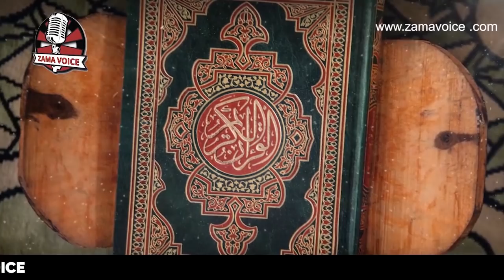Muzdalifa ka qayam | Hajj ka teesra din | Youm e Arafat kay bad kay manaik e Haj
The Hajj sometimes also spelled Hadj, Hadji or Haj in English) is an annual Islamic pilgrimage to Mecca, Saudi Arabia, the holiest city for Muslims. Hajj is a mandatory religious duty for Muslims that must be carried out at least once in their lifetime by all adult Muslims who are physically and financially capable of undertaking the journey, and of supporting their family during their absence from home.

In Islamic terminology, Hajj is a pilgrimage made to the Kaaba, the "House of God", in the sacred city of Mecca in Saudi Arabia. It is one of the Five Pillars of Islam, alongside Shahadah, Salat, Zakat and Sawm. The Hajj is a demonstration of the solidarity of the Muslim people, and their submission to God (Allah).  The word Hajj means "to attend a journey", which connotes both the outward act of a journey and the inward act of intentions.

The rites of pilgrimage are performed over five to six days, extending from the 8th to the 12th or 13th[9] of Dhu al-Hijjah, the last month of the Islamic calendar.[10] Because the Islamic calendar is lunar and the Islamic year is about eleven days shorter than the Gregorian year, the Gregorian date of Hajj changes from year to year. In 2020 AD (1441 AH), Dhu al-Hijjah extends from 22 July to 19 August.

The Hajj is associated with the life of Islamic prophet Muhammad from the 7th century AD, but the ritual of pilgrimage to Mecca is considered by Muslims to stretch back thousands of years to the time of Abraham. During Hajj, pilgrims join processions of millions of people, who simultaneously converge on Mecca for the week of the Hajj, and perform a series of rituals: each person walks counter-clockwise seven times around the Kaaba (a cube-shaped building and the direction of prayer for Muslims), trots (walks briskly) back and forth between the hills of Safa and Marwah seven times, then drinks from the Zamzam Well, goes to the plains of Mount Arafat to stand in vigil, spends a night in the plain of Muzdalifa, and performs symbolic stoning of the devil by throwing stones at three pillars. After the sacrifice of an animal (can be accomplished by using a voucher (see below)), the Pilgrims then are required to either shave or trim their heads (male) or trim the ends of their hair (female). A celebration of the three-day global festival of Eid al-Adha proceeds thereafter.

Muslims may also undertake an Umrah (Arabic: عُمرَة‎), or "lesser pilgrimage" to Mecca at other times of the year. But this is not a substitute for the Hajj and Muslims are still obligated to perform the Hajj at some other point in their lifetime if they have the means to do so.

According to the official published statistics between 2000 and 2019, the average number of attendees is 2,269,145 per year, in which 1,564,710 come from outside Saudi Arabia and 671,983 are local. The year 2012 marks the highest number of participants with 3,161,573.

"Dhu al-Hijjah" literally means "Possessor of the Pilgrimage" or "The Month of the Pilgrimage". During this month Muslim pilgrims from all around the world congregate at Mecca to visit the Kaaba. The Hajj is performed on the eighth, ninth and the tenth of this month. Day of Arafah takes place on the ninth of the month. Eid al-Adha, the "Festival of the Sacrifice", begins on the tenth day and ends on sunset of the 13th.

In the Ottoman Empire times, the name in Ottoman Turkish was Zī-'l-Hìjjé  or Zil-hig̃g̃e.  In modern Turkish, the name is Zilhicce. In Urdu, the month is commonly referred to as Zilhaj or Zilhij.

According to Islamic traditions, the first 10 days of Dhu al-Hijjah are the most blessed days in which to do good deeds according to Imam Ali: "9-10 Dhu al Hajjah are the best days for nikkah relations."

Narrated Ibn Abbas: The Prophet (peace and blessings of Allah be upon him) said, "No good deeds done on other days are superior to those done on these (first ten days of Dhu al-Hijja)." Then some companions of the Prophet said, "Not even Jihad?" He replied, "Not even Jihad, except that of a man who does it by putting himself and his property in danger (for Allah's sake) and does not return with any of those things." (Reported by Tirmidhi)

Muhammad used to fast the first nine days of this month, owing to their perceived virtue:

One of the wives[vague] of Muhammad said: "Allah's Messenger used to fast the  nine days of Dhul-Hijjah, the day of 'Ashurah, and three days of each month." (Reported by Abu Dawud)